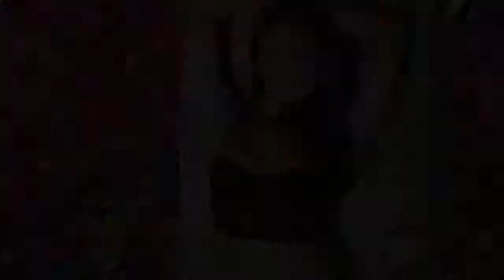SD Media Inc 2015 Demo Reel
Video film and edited by @iamsdforeign
and a big thank you to @dveloz1